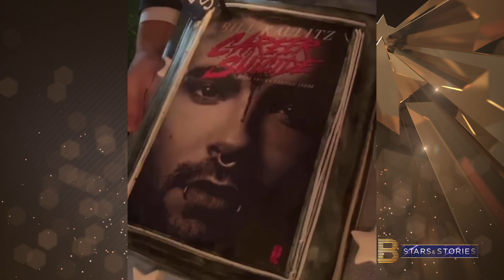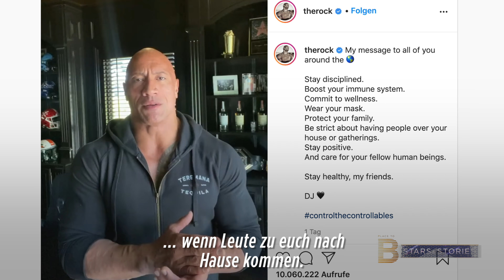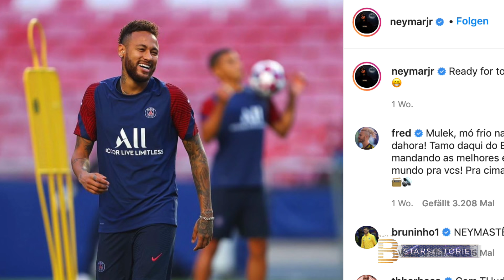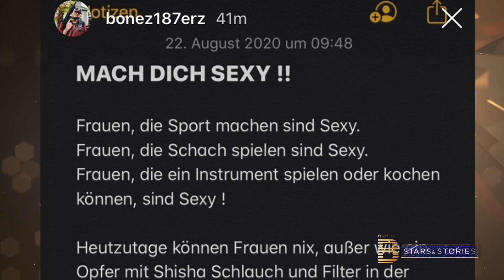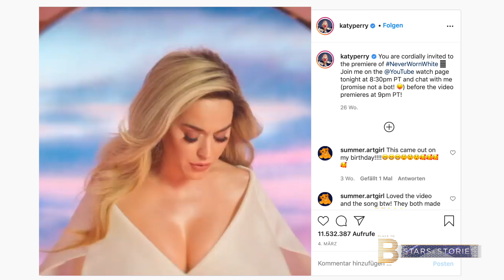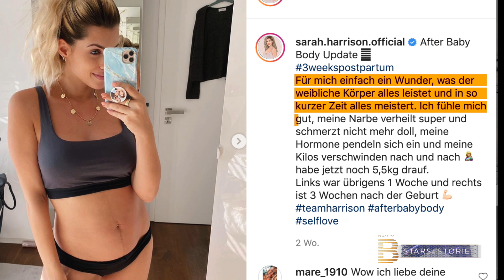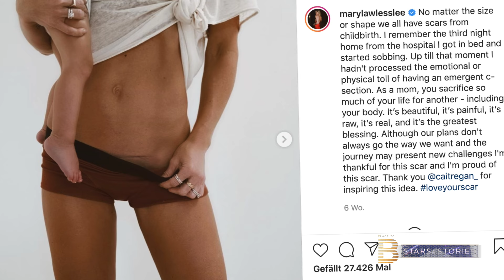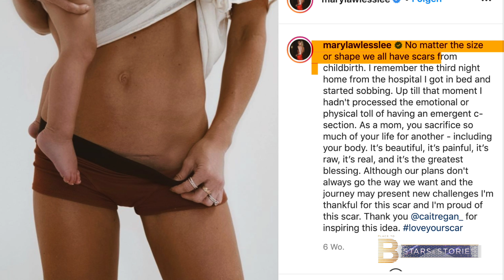Shirin David lacht Bonez MC aus – und der schlägt sofort zurück | PLACE TO B Stars & Stories #20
Insta-Beef zwischen ShirinDavid und BonezMC!
Der Rapper der 187Strassenbande teilte unter der Überschrift „Mach dich sexy !!“ einige Gedanken über Frauen mit seinen Followern – und DIE sind ziemlich schön schockierend. Bevor er seine sexistischen Gedanken mitteilt, zählt der 34-Jährige auf, was Frauen für ihn sexy macht – Sport machen, Schach spielen, ein Instrument spielen, kochen.
Shirin David findet das total daneben und reagiert gemeinsam mit Rapper FaridBang bei Instagram mit einem Schach-Post. Was genau das bedeutet und wie Bonez MC darauf regagierte, seht ihr im Video!
Die weiteren Themen:
- Diese Promis hatten
- Scarlett Gartmann-Reus verrät den Weg zum perfekten After-Baby-Body
- Zwei Influencerinnen posten mutige Fotos von ihren Narben auf Instagram